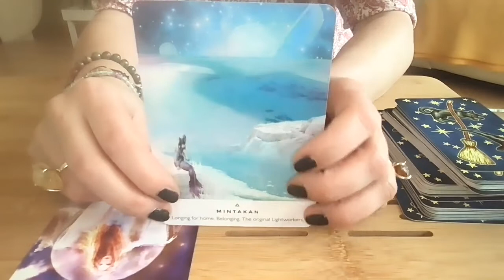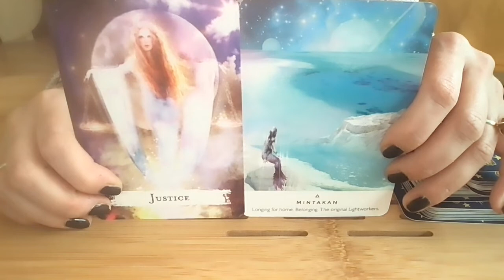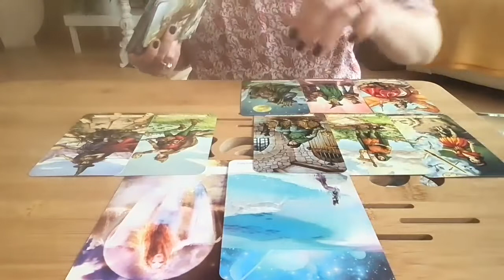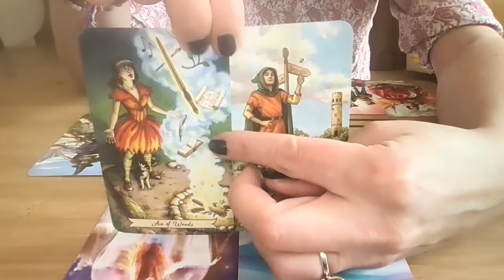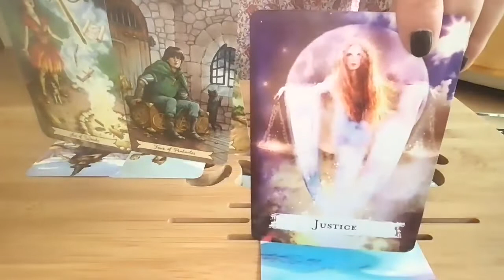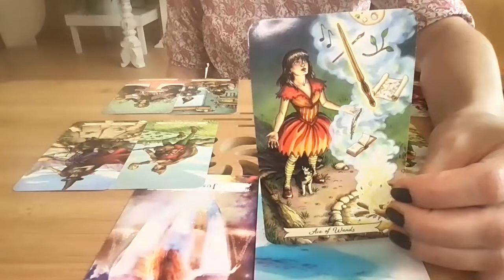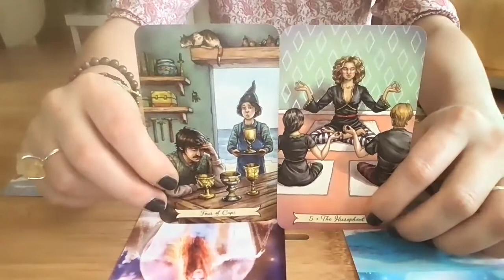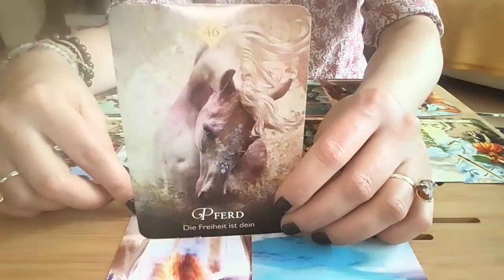Zwillinge April 2021 *Ich wachse rein in die nächstgrößere Version von mir & erstaune mich selbst*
Herzlich Willkommen für dein April Kartenreading. Für ein allumfassendes Bild schau auch bei deinem Aszendent und Mondzeichen nach. Diese Videos findest du ebenfalls hier auf meinem Channel. Und immer sonntags gibt es ein neues Sternzeichen Quickie Reading mit Tipps für die neue Woche.

Ich freue mich über dein Like, da es mich unterstützt, dass dieses Video weiter ausgestrahlt wird.

Du willst das Kartenlegen selbst erlernen? Dann schau mal hier. Am 15. April 2021 startet mein neuer Einsteigerkurs ins intuitive Kartenlegen und am 15. Mai 2021 der weiterführende Tarotkurs

Meine benutzten Decks heute:

Deborah Blake: Everyday Witch Tarot. Llewellyn Publications. Woodbury, 6/2020.

Rebecca Campbell: Work Your Light Oracle Cards. Hay House, 2018.

Colette Baron-Reid: Das Orakel der Krafttiere. Knaur Verlang. München, 2019.

Flavia Kate Peters & Barbara Meiklejohn-Free: Spellcasting Oracle Cards. Hay House, 2020.

Dies ist ein allgemeines Reading. Daher kann es sein, dass dir nicht alles entspricht. Pick dir einfach raus, was dich anspricht und mir dir resoniert.